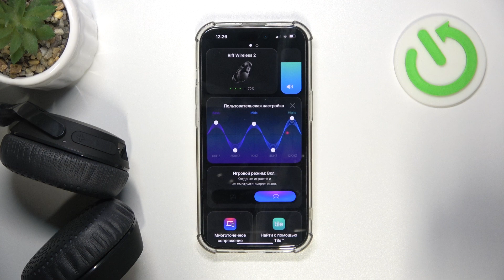Skullcandy Riff Wireless 2 | Как настроить эквалайзер в наушниках Skullcandy Riff Wireless 2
Научитесь менять настройки эквалайзера на Skullcandy Riff Wireless 2, посмотрев это видео. Выполните несколько простых действий для настройки эквалайзера на Skullcandy Riff Wireless 2. Узнайте, как изменить настройки эквалайзера на Skullcandy Riff Wireless 2, В этом видео.

Как настроить эквалайзер на Skullcandy Riff Wireless 2? Как изменить настройки эквалайзера на Skullcandy Riff Wireless 2? Как настроить звук в наушниках Skullcandy Riff Wireless 2?